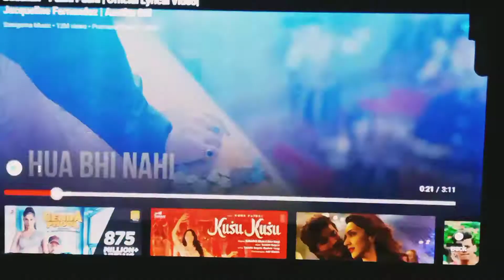ଇ ଏ କଣ୍